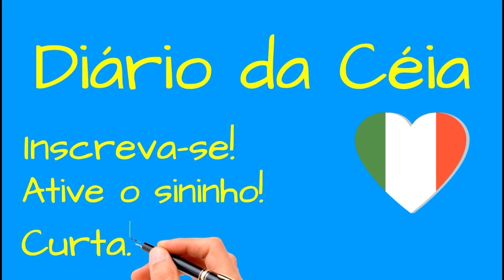Avelã - hazelnut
É assim que se faz a colheita de avelã:  Quando estão prontas, elas caem e são aspiradas. Uma maneira fácil  e rápida de fazer essa colheita maravilhosa.
Obrigado a todos por gostarem desse vídeo.

This is how hazelnuts are harvested: When they are ready, they fall and are vacuumed.  A quick and easy way to make this wonderful harvest.
 Thanks everyone for liking this video.